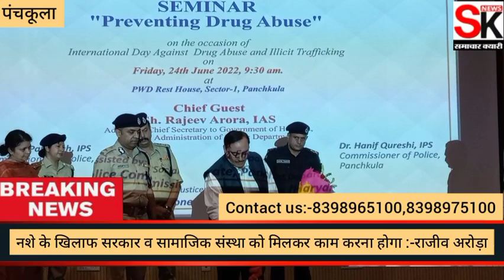नशे की रोकथाम के लिए पुलिस द्वारा आयोजित की गई संगोष्ठी देखिए क्या रहा नतीजा